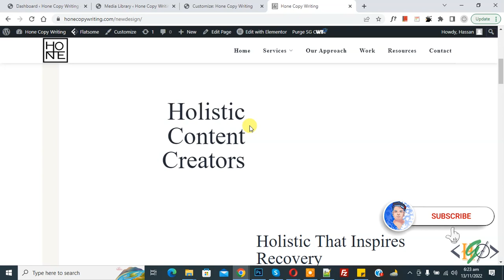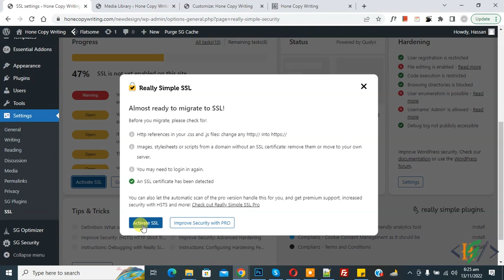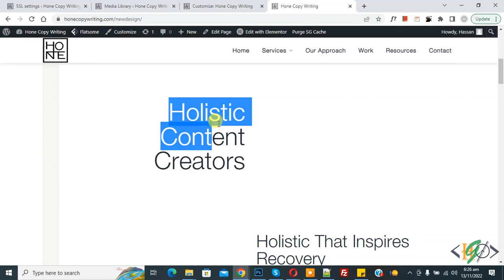How to Fix Custom Fonts not Displaying on Frontend WordPress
In this wordpress tutorial for beginners you will learn how to fix custom font not loading / display on front end in wordpress. We will fix this issue by fixing HTTP / HTTPS mis-match in website. When you upload font in media library and you have ssl certificate active on wordpress but ssl is not fully active or force active so font file upload with http link not with https links.